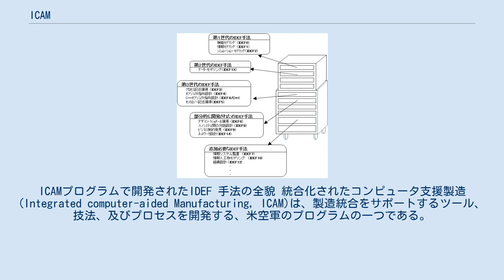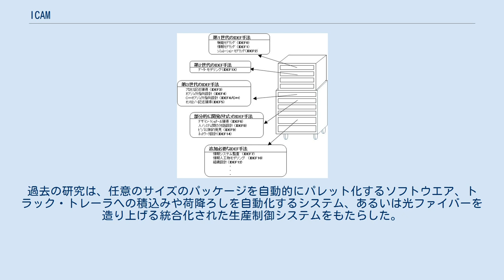ICAM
ICAMプログラムで開発されたIDEF 手法の全貌 統合化されたコンピュータ支援製造 (Integrated computer-aided Manufacturing, ICAM)は、製造統合をサポートするツール、技法、及びプロセスを開発する、米空軍のプログラムの一つである。
多くの企業のコンピュータ統合製造 (CIM)及びコンピュータ支援製造 (CAM)プロジェクトの試みに影響を与えた。
 ICAMプログラムは、ライト・パターソン空軍基地における彼らの技術近代化の取組として米空軍によって1976年に設立されそして管理されたイニシアティブであった。
そのプログラムは、統合化定義（IDEF）と呼ばれる、管理と事業改善におけるモデリングと分析のための一連の標準開発を主導した。
 米空軍（USAF）のICAMプログラムは、オハイオ州のライト・パターソン空軍基地にある米空軍物資研究所でデニス・ウィスノスキーやダン・L.・シュンク（Dan L. Shunk）他によって1976年に設立された。
1970年代中ごろ、ジョセフ・ハリントン は、ICAMプログラムの設計でウィスノスキーとシュンクにアシストされ、製造企業全体を包含するコンピュータ統合製造 (CIM)の概念を広げた。
ハリントンは製造を一つの『モノリシック（ひと固まり）な機能』と考えた。
 ICAMプログラムは、新しいアプローチが製造会社での統合を達成するため必要であることを示した先鞭であった。
ウィスノスキーとシュンクは、彼らのICAMプロジェクトの仕組み（アーキテクチャ）を描き、共に作業しなければならなかった種々の要素を示す『ホイール（轍）』を開発した。
ウィスノスキーとシュンクは、統合のため必要とされる相互依存性のWebを理解する最初の最中であった。
彼らの作業は、一連のシーケンシャルな運用から並列な処理へ製造の焦点をシフトさせる最初の大きなステップを代表する。
 ICAMプログラムは、製造統合をサポートするツール、技法、及びプロセスを開発するため、1億ドル以上を費やし、多くの企業のCIMプロジェクトの試みに影響を与えた。
空軍のICAMプログラムは、統合化努力の中心としてデータの役割を認識した。
データは、機能を横切って共通でかつ共有されるべきだ。
その概念は、未だにその時間よりも進んだままである、なぜなら、ほとんどの主要な会社は、1990年代に良くなるまで、データ・アーキテクチャ（仕組み）への挑戦を真剣に攻撃し始めないであろうことから。
ICAMプログラムはまた、製造施設内で実行される主な活動を分析し文書化する方法のニーズを認識した。
そこで、ICAMから管理と事業改善努力におけるモデリングと分析のための標準である、IDEF群が登場した。
IDEFは、ICAM DEFnitionを意味する。
 データから真の意味を得るため、我々はまた、データが記述する世界のモデルを定式化し、それに合意したに違いない。
我々はそこでこれがモデルの2つの異なる種類と実際に係わることを理解する： 製造と物品フローのためデータ交換するこれらのモデルの意味は、空軍の統合化されたコンピュータ支援製造（ICAM）プロジェクトの早期に認識され、そしてIDEFの公式なモデリング・プロジェクトへの機運を高めた。
 IDEFは、公式な機能モデリングアプローチ（IDEF0）と情報モデリング言語（IDEF1）の仕様を作成した。
 さらに最近の製品データ交換のための標準 (STEP)に関係した、米国における『プロダクト・データ交換仕様（PDES）』プロジェクトと、ヨーロッパ経済圏におけるコンピュータ統合製造オープン・システム仕組 [ISO87]プロジェクトは、有用なデータ共有がそのデータ記述コンテキストの公式な意味的データモデルなしで不可能であるとの考え方をそっくりそのまま受け容れた。
 それらそれぞれの努力のスペクトル内で、これらプロジェクトのそれぞれは、製造されるオブジェクト、物品及びプロダクトの特徴のため、及び製造と組立プロセスのための、情報モデルの完全な備えを持つ。
それぞれはまた、製品ライフサイクルの様々なフェーズの詳細な機能モデルへの約束をも持つ。
これら最近の努力すべての目的は、製品設計、製造、配送、及び支援などの多くの局面での情報の交換を標準化することである。
 ICAM定義（IDEF）を使いそして提要する研究は進行した。
1990年代に、例えばジョージア工科大学の物品取扱研究センター（MHRC）とアーカンソー大学は、彼らの情報システ...